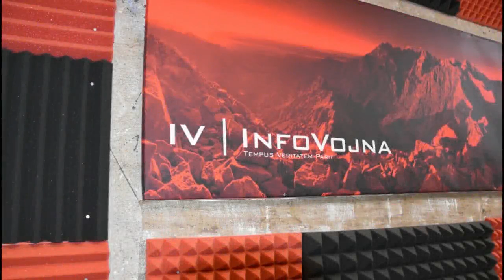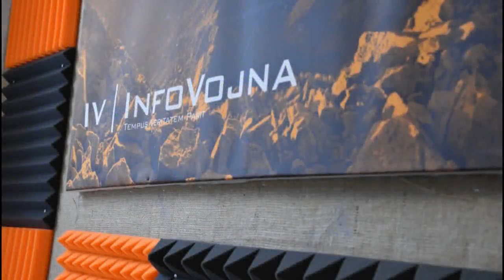Informačná vojna 17.7.2018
Aktuálne udalosti: Fico - Danko - Kotleba
Pohoda nenávisti, urážok a eurodegenerácie/Devín v obliehaní Karpátia iredenty/Gay paráda vs. tradičná rodina